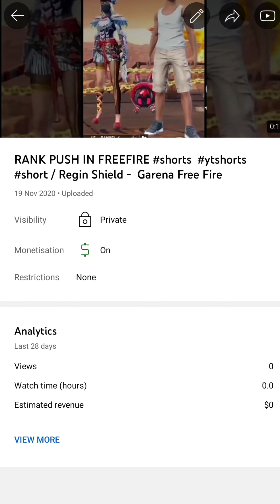Zero To 250k YouTube Journey ✨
Welcome To Regin Shield Official YouTube Channel ❤️

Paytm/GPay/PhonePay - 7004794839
UPI :- payforfrenzy@paytm

Thank You For Join Frenzy Family

Handle - ‎@ReginShield
Also - Region Shield & Reign Shield

In-game Details:-
Name - Frenzy 250k
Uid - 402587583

About Me:-
My Name Is Ankit Sharma. I am popularly Known as Frenzy , I Am From Munger A Small City In Bihar. I am 2002 Born & You Can Wish Me On 18th July 🎂.

Content - All Gaming Videos & All Gaming Shorts
Game In This Video - FreeFire Max

Team Regin Esports